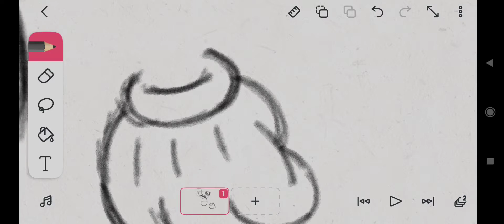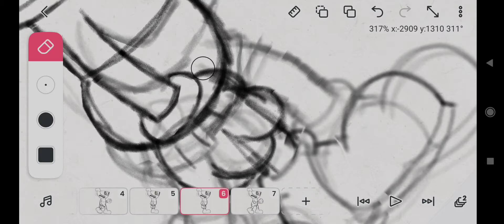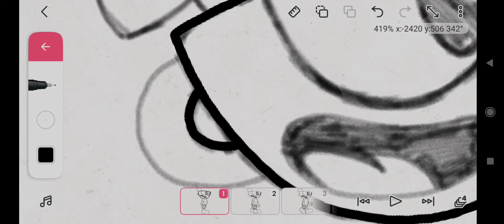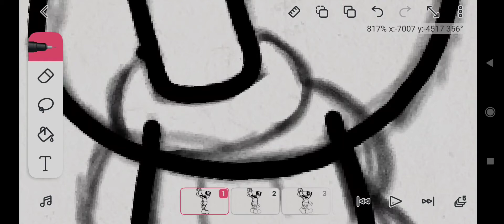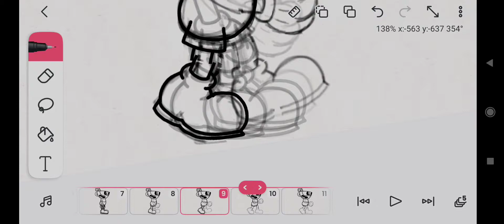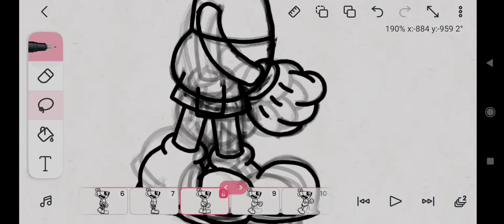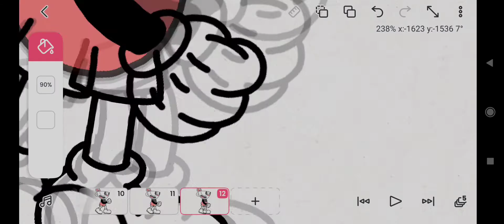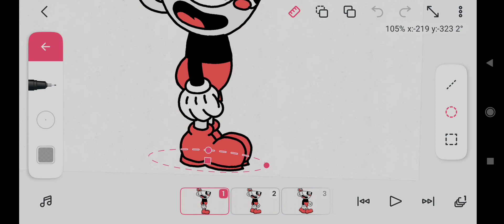Cuphead Animation Process | How to make Smooth Cuphead Animation on FlipaClip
don't forget to hit the 👍 button and the 🔔

time code:
00:00 sketching
03:30 line art
07:53 coloring
09:05 shading
09:42 result